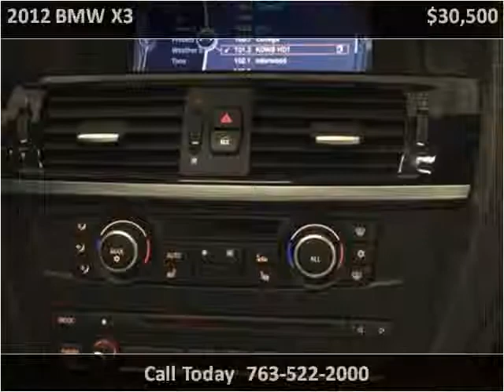2012 BMW X3 Used Cars Golden Valley MN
This 2012 BMW X3 is available from Poquet Auto.